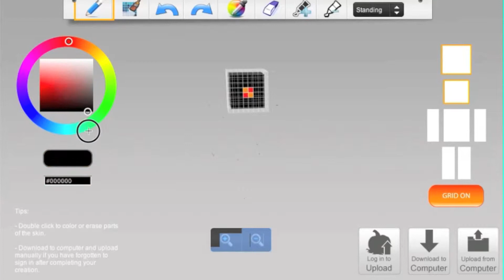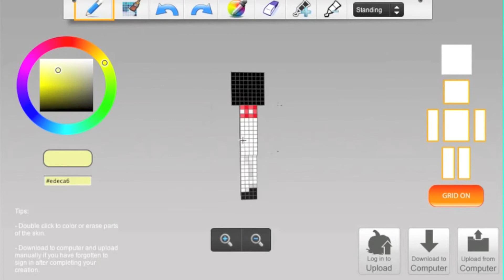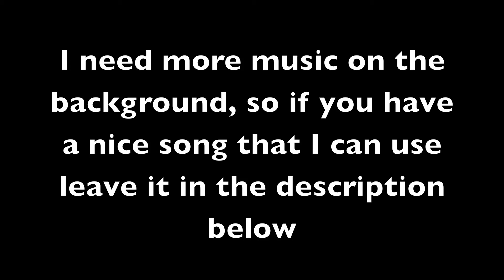minecraft skins - teenager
I used minecraftskins.com to make this skin.